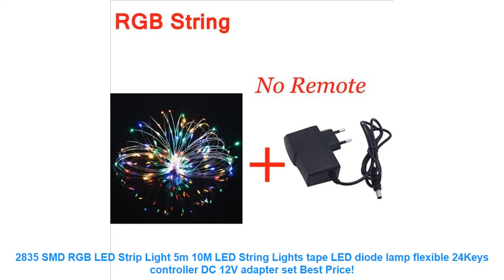2835 SMD RGB LED Strip Light 5m 10M LED String Lights tape LED diode l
Buy 2835 SMD RGB LED Strip Light 5m 10M LED String Lights tape LED diode lamp flexible 24Keys controller DC 12V adapter set with Free Worldwide Shipping! - Check Discount Offer

Related ModernLivingRoom Items
30CM 18 LED Strip Light 5050 SMD PC Computer Case Waterproof Flexible Strip Tape Light DC12V Red Blue Green Yellow Warm White =
Fashion Black Carpet for Living Room Bedroom Mat Si T'as Oublie Le Vin Rectangle Bar Rugs Coral Velvet =
WS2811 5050 SMD RGB Strip Addressable 30/48/60/96/144leds/m Led Pixels External 1 Ic Control 3 Leds Normal/Bright 5m DC12V =
Unframed Modern Sunflower HD Printed Canvas Painting Flower Wall Art Modular Painting for Living Room Canvas Art Prints 4 Panel =
5m/10m length 8mm/10mm/12mm Silicon tube IP67 for SMD 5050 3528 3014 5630 ws2801 ws2811 ws2812b waterproof led strip light =

Related LivingRoomDecor Videos
Hot sell New fashion 3D big size wall clock mirror sticker DIY wall clocks home decoration wall clock meetting room wall clock =
Large wall clocks watch living room needle quartz home decoration digital clocks acrylic mirror wall clocks sticker diy =
2019 new hot sale wall clock watch clocks Modern Antique Style home decoration 3d diy acrylic mirror stickers Quartz Living =
Natural A+ Indonesia Agarwood Incense Stick Oud Incense 40stick Natural Aroma Fragrance Meditation Decompression Sleeping Spices =